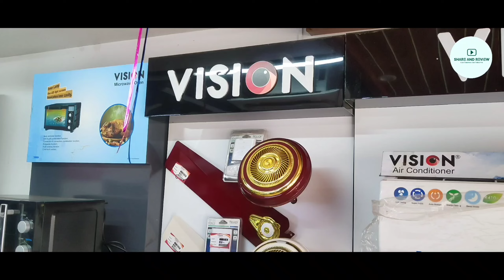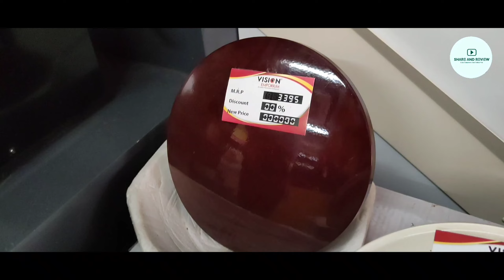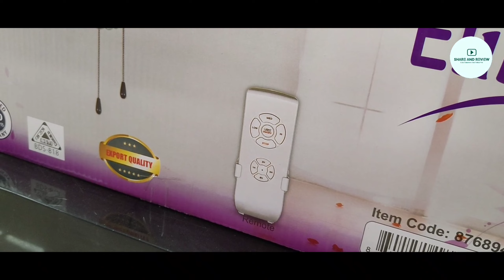রিমোর্ট দিয়ে চলবে রুমের সিলিংফ্যান ও লাইট 😱 | vision ceiling fan and click ceiling fan price 2023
আসসালামুআলাইকুম,
 ভিউয়ার্স আশা করি সকলেই ভাল আছেন।
 ভিডিওতে নিয়ে এসেছি ভীষণ ব্র্যান্ডের ও ক্লিক ব্র্যান্ডের সিলিং ফ্যান 2023 সালে  ভীষণ অথবা ক্লিকের ফ্যানের দাম কত।
এবং ক্লিকের স্মার্ট রিমোট সম্পর্কে আলোচনা করা হয়েছে।
সম্পূর্ণ ভিডিওটি দেখুন ভিডিওতে বিস্তারিত সকল বিষয় নিয়ে আলোচনা করা হয়েছে।
যদি আরো কিছু জানার থাকে তাহলে এখানে দেওয়া মোবাইল নাম্বারে যোগাযোগ করতে পারবেন।

Assalamualaikum,
Viewers hope everyone is well. In the video,
we have brought the ceiling fan of Vision brand and Click brand in 2023. And the Click Smart Remote is discussed. If you want to know more, you can contact the mobile number given here. And if you like the video,